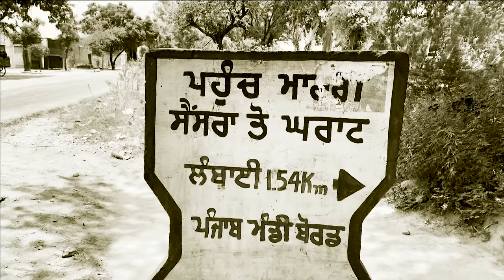FearLess (Official Video) | Arsh Lashkari Nangal Ft. Aarsh Randhawa | New Punjabi Songs 2021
Credits -:
Singer : Arsh Lashkari Nangal Ft. Aarsh Randhawa
Aarsh Randhawa's Instagram
Lyrics : Arsh Lashkari Nangal & Aarsh Randhawa

Video : Team In Out  Pictures

Dop Editor : Harmeet kohri

Poster : Abhay Designs

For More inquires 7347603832